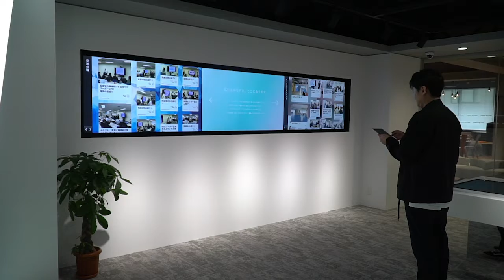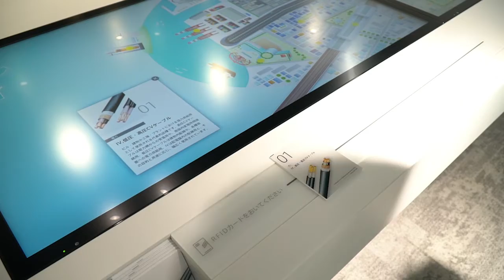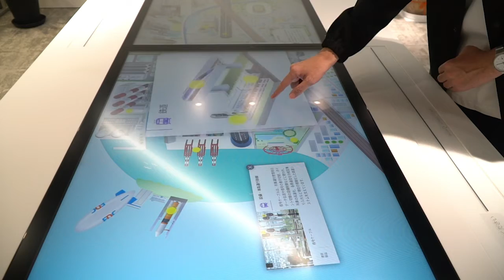das. / FDC デジタルサイネージ納入事例